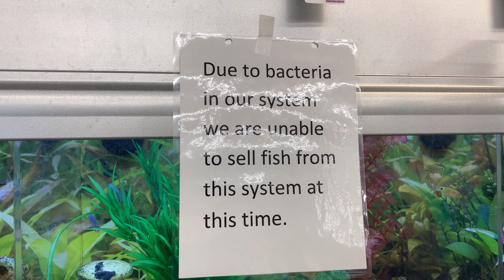Fish Quarantine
Poor little fishes but it's for the best.